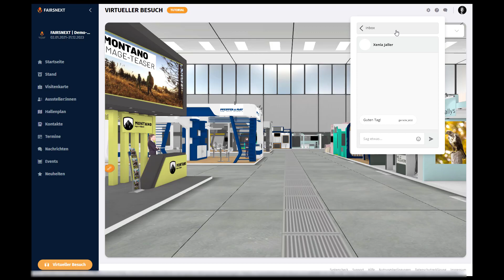FN DE ChatIcon